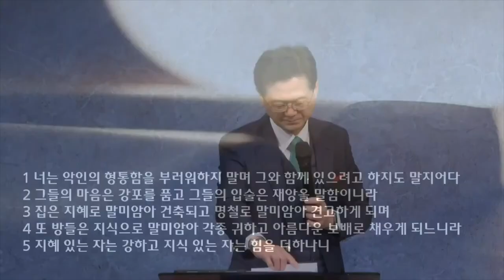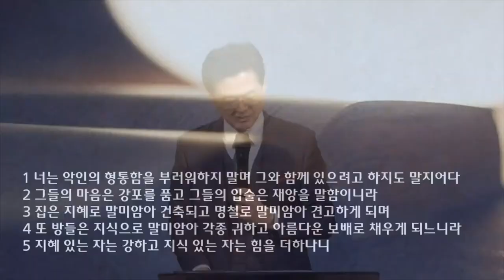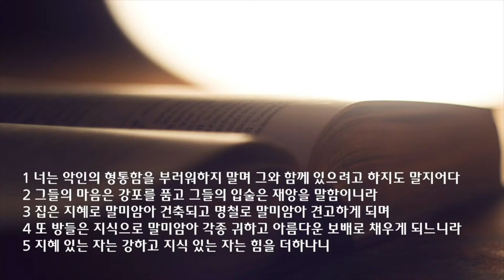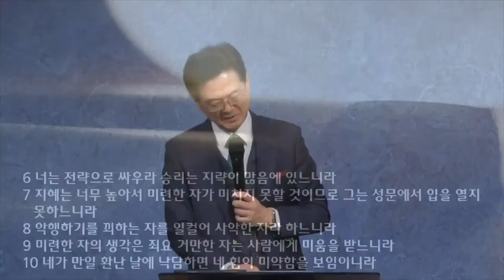새벽 예배 설교 | 2022.02.14 | 지혜롭게 처신하는 법 | 잠언 24장 1~22절 | 이찬규 목사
지혜롭게 처신하는 법 (잠언 24장 1~22절)